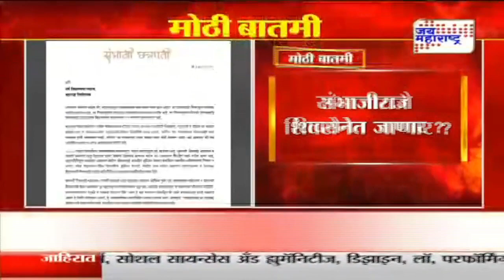Sambhaji Raje | संभाजीराजे शिवसेनेत जाणार? | Marathi News